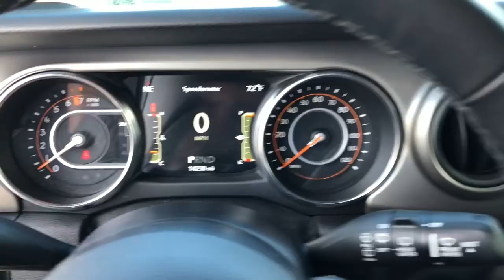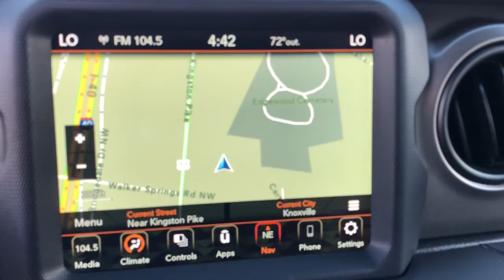2021 Jeep Wrangler Knoxville, Farragut, Oak Ridge, Maryville, Gatlinburg, TN MW626751P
Sting Used 2021 Jeep Wrangler available in Knoxville, Tennessee at Jim Cogdill CDJR. Servicing the Farragut, Oak Ridge, Maryville, Gatlinburg, TN area.

Sting exterior Unlimited Willys trim. Jeep Certified. EPA 24 MPG Hwy/19 MPG City! Moonroof Aluminum Wheels Keyless Start 4x4 iPod/MP3 Input Back-Up Camera TECHNOLOGY GROUP QUICK ORDER PACKAGE 25W WILLYS SUN AND SOUND PACKAGE OPTION PACKAGES: QUICK ORDER PACKAGE 25W WILLYS Engine: 3.6L V6 24V VVT eTorque UPG I Transmission: 8-Speed Automatic (850RE) Willys Mold In Color Bumper w/Gloss Black Speed Sensitive Power Locks Automatic Headlamps Leather Wrapped Steering Wheel Black Trail Rated Badge 4-Wheel Drive Swing Gate Decal Black Grille Willys Hood Decal Rock Protection Sill Rails Front 1-Touch Down Power Windows Power Heated Mirrors Wrangler Decal Matte Black Jeep Badge Security Alarm Remote Keyless Entry Sun Visors w/Illuminated Vanity Mirrors Front LED Fog Lamps LED Premium Reflector Headlamps SUN AND SOUND PACKAGE Media Hub-2 USBS (Both Charge Only) Remote USB Port - Charge Only 115V Auxiliary Power Outlet 8.4 Radio & Premium Audio Group Emergency/Assistance Call Alpine Premium Audio System Rear View Auto Dim Mirror Sky 1-Touch Power Top Rear Window Defroster Rear Window Wiper/Washer Removable Rear Quarter Windows Power Top Quarter Window Storage Bag Console Bin Task Light TRANSMISSION: 8-SPEED AUTOMATIC (850RE) TECHNOLOGY GROUP Google Android Auto Selectable Tire Fill Alert SiriusXM Satellite Radio SiriusXM Radio Service For More Info Call USB Host Flip Integrated Center Stack Radio Air Conditioning w/Auto Temp Control GPS Antenna Input Cluster 7.0 TFT Color Display 7.0 Touchscreen Display PURCHASE WITH CONFIDENCE: 7-Year/100000-Mile Powertrain Limited warranty Rental Car Allowance 24-Hour Towing and Roadside Assistance Carfax Vehicle History Report 3-Month/3000-Mile Maximum Care Coverage Introductory 3-month subscription to SiriusXM Satellite Radio Price does not include licensing costs registration fees taxes and dealer doc fee of $699 which are to be paid by the consumer.